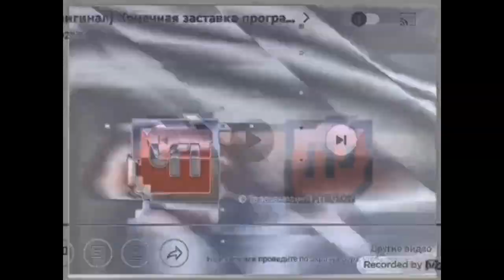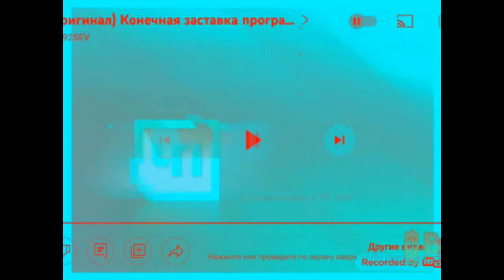CHP NTV Effects Round 2